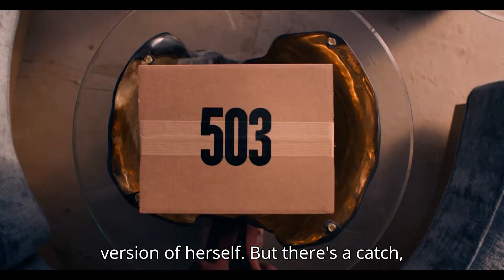THE SUBSTANCE Trailer 2 Release Date, Cast, And Everything We Know (2024) Demi Moore